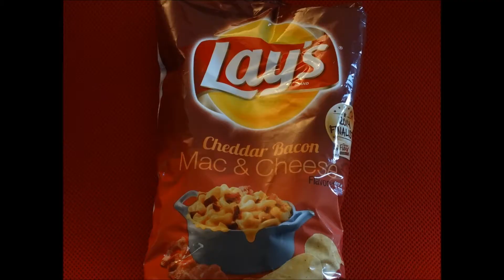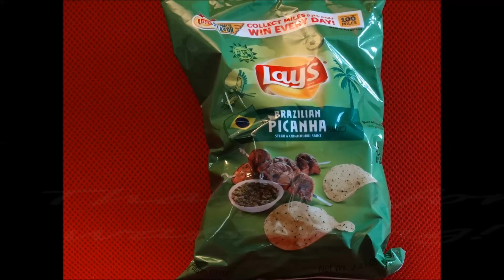Taste testers episode # 1 Lay's Sea Salt Poppables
Taste testers episode # 1 Lay's Sea Salt Poppables.  A salty choice for the 1st episode.